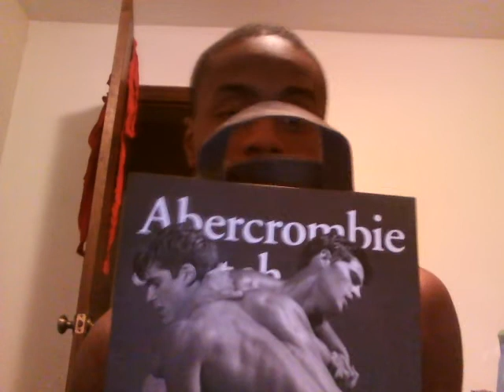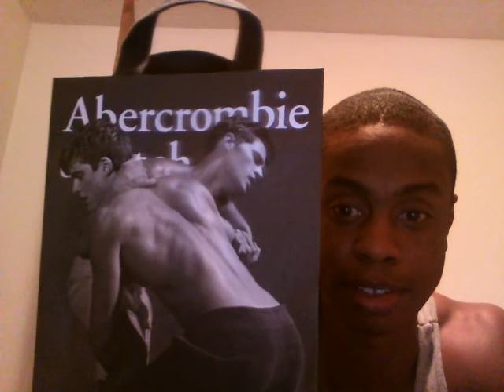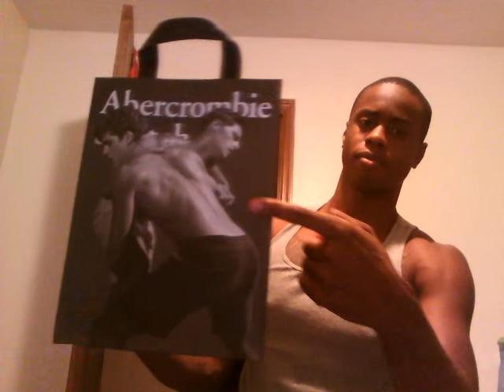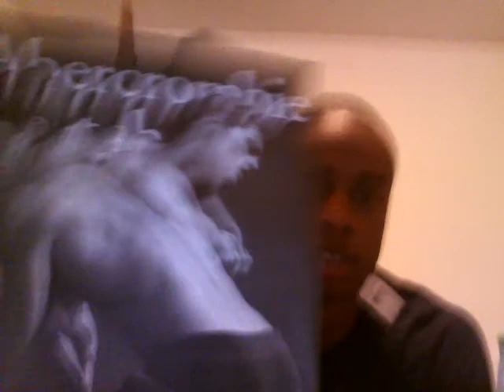Abercrombie and Fitch grinds my gears lol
Just a small rant about the shopping bags A&F gave me when I bought some items from them. I love the clothes that A&F has and I love to shop there, but that bag was... SOOOOOOO GAAAAAAAY... Lol... (Just in good humor, DO NOT TAKE SERIOUSLY...!!)